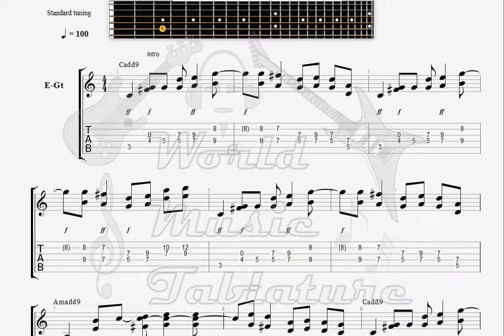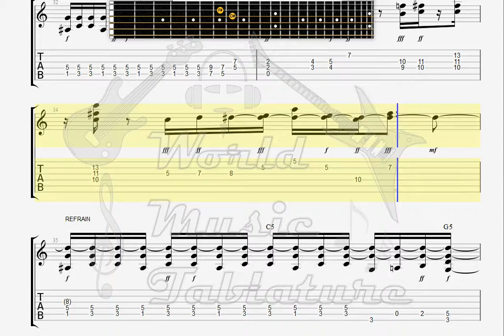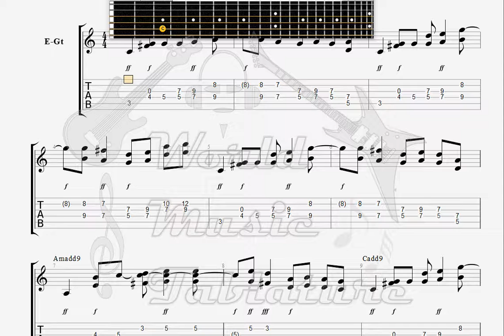Dot De Project Phantom GUITAR TAB